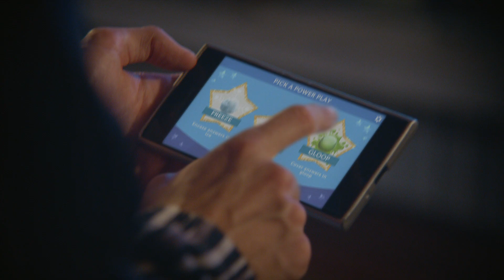PS4 PLAYLINK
►More about